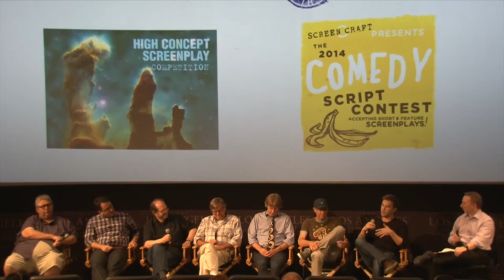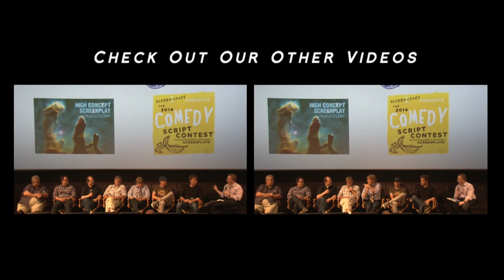Producer Jason Stone on comedy film THIS IS THE END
On May 28th 2014 at the Los Angeles Film School, we brought together some of comedy's top screenwriters to talk about what makes a screenplay funny.   These writers' credits include such comedy hits as THE MASK, SEINFELD, CURB YOUR ENTHUSIAMS, THIS IS THE END, EUROTRIP, THE DICTATOR and WEDDING CRASHERS!

A co-presentation of The Scriptwriters Network and ScreenCraft, this Q&A panel features:

Steve Kaplan

Mr. Kaplan has been the industry's most sought-after expert on comedy writing, consulting for companies such as HBO, DreamWorks Animation, Disney, Aardman Animation and others. In addition to having taught at UCLA, NYU, Yale and other top universities, he created the HBO Workspace, the HBO New Writers Program and was co-founderand Artistic Director of Manhattan's Punch Line Theatre.

Bob Fisher

Bob Fisher is a writer and producer, known for his hit comedy WEDDING CRASHERS starring Owen Wilson. His most recent project WE'RE THE MILLERS starring Jennifer Aniston for Warner Brothers has grossed more than $100 million at the box office.

Mike Werb

Mike Werb received his undergraduate degrees from Stanford and began a burlesque climb up the well-greased Hollywood ladder by entering the UCLA Master's program in screenwriting. He has since worked for every major studio. His big break was writing the screenplay for the Jim Carrey comedy THE MASK. Mike co-wrote and co-produced (with Michael Colleary) the action-thriller FACE/OFF directed by John Woo and starring John Travolta and Nicolas Cage.  Werb co-wrote LARA CROFT: TOMB RAIDER starring Angelina Jolie, and the WB's flashy flop TV series TARZAN starring Travis Fimmel's abs.  Recent film credits include the well-reviewed animated hit CURIOUS GEORGE (Universal/Imagine), the family comedy FIREHOUSE DOG (New Regency/Fox) and UNNATURAL HISTORY — a live-action-adventure series for Warner Horizon and the Cartoon Network.

David Mandel

David Mandel was a writer at SATURDAY NIGHT LIVE (92-95) and SEINFELD where he wrote such episodes as "the Bizarro Jerry" and the WGA award winning episode "The Pool Guy." He is a writer/director/producer on CURB YOUR ENTHUSIAMS for which he has been nominated numerous times for awards he never won. Together with Alec Berg and Jeff Schaffer, he wrote and directed the cult comedy EUROTRIP, wrote the much reviled "Cat in the Hat", and most recently wrote THE DICTATOR.

Richard Whitely

Richard Whitley began his career by co-writing the cult classic ROCK 'n ROLL HIGH SCHOOL for drive-in movie legend Roger Corman. This lead to writing screenplays for Tri-Star, Universal, Warner Bros., United Artists, MGM and 20th Century Fox, as well as scripts for producer Joel Silver and directors Amy Heckerling and Joel Schumacher. In television, Richard has written on the dramas, SPACE: ABOVE & BEYOND,MILLENNIUM,ROSWELL, THE OTHERS,CANTERBURY's LAW, and ABC's Emmy nominated HOMEFRONT, as well writing pilots for CBS, Showtime and NBC/DREAMWORKS. He's also written on ROSEANNE, ARLI$$, THE DAILY SHOWand was a writer/producer on Michael Moore's Emmy nominated TV NATION. He's written articles for the WGA's Written By, contributed to NATIONAL LAMPOON magazine and has written episodes of Disney's highly acclaimed animated series'RECESS and LLOYD IN SPACE and the Hub Channel's POUND PUPPIES. Richard is an accomplished teacher of both film and TV. He also spent one Christmas with the Ramones and is more than happy to talk about it.

Jason Stone

Writer and executive producer of of THIS IS THE END, starring Jonah Hill and Seth Rogan and a plethora of other stars.   Joe Farrell  Joe Farrell is the Director of Development for television and film at Funny or Die. He is a Co-Executive Producer on Comedy Central's @midnight and the upcoming Discovery Channel series American Muscle.   Meet these top comedy screenwriters!  Tickets are selling quickly, get 'em now if you want to join this live Q&A panel at the LA Film School!